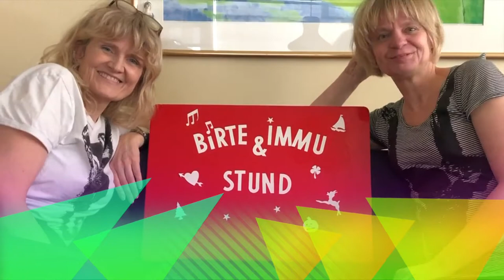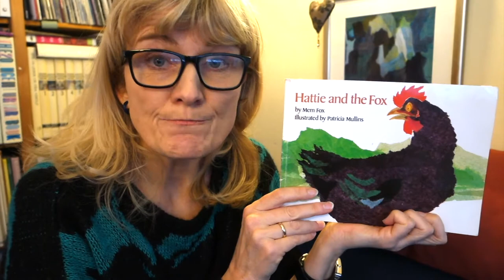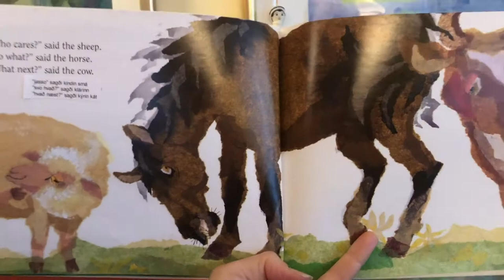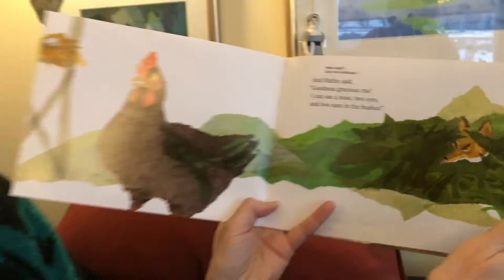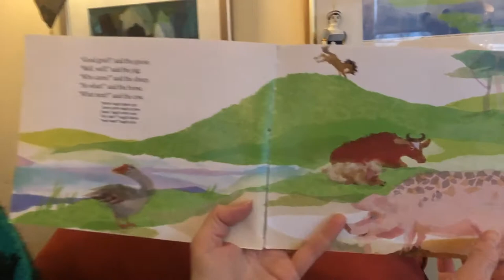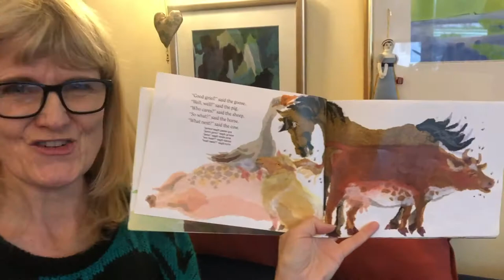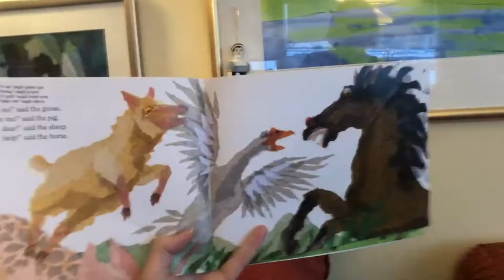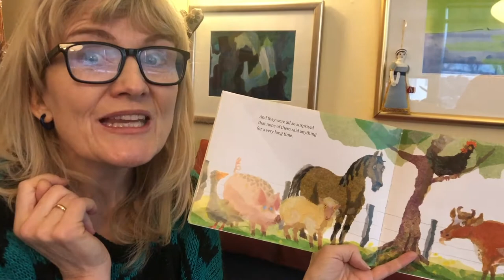Birte og Immustund: Hænur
Dýravísur eftir Magnús Pétursson
Hattý og refurinn eftir Mem Fox og Patricia Mullins
Liltla gula hænan eftir Birte og Baldur
Urðarhóls-hænur (og hani)